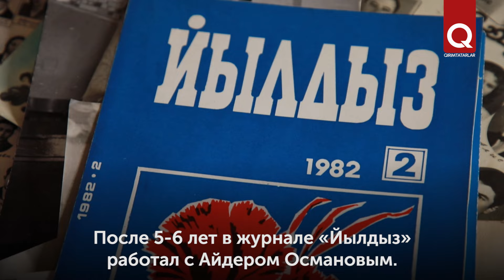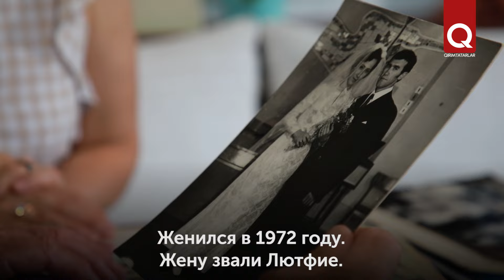Ремзи Алиев: «Крым – это слово с глубоким смыслом»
Ремзи Алиев был выслан из Крыма 5-летним ребёнком. Чудом выжив на чужбине, стал известным художником-плакатистом, членом Союза художников СССР, чьё имя стало широко известно. Он жил и активно занимался творчеством в Ташкенте, работал в жанре общественно-политического плаката, сотрудничал с издательством «Узбекистан». В Крым Ремзи Алиев вернулся в 1995 году.